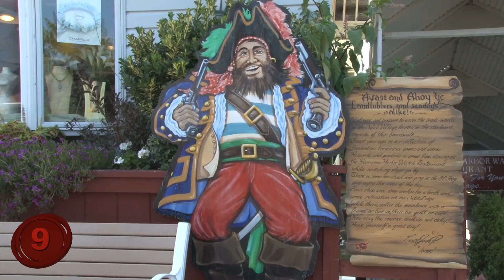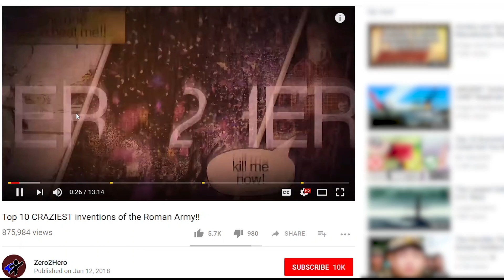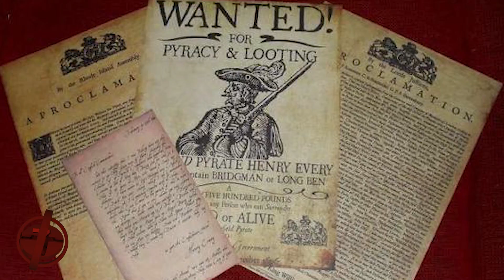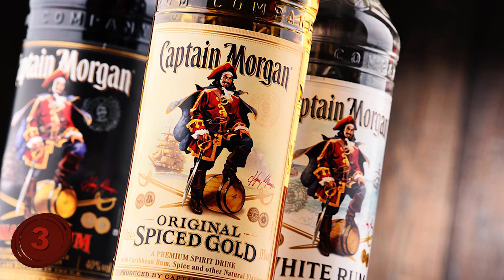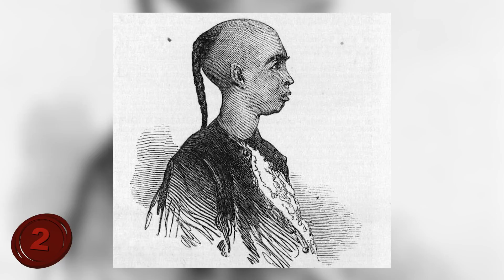Top 10 Most Notorious Pirates!!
Number 10: Bartholomew Roberts.
Infamously known to the world as Black Bart, and known to his crew as Pistol Proof, Roberts was forced into piracy after the ship he was on was captured by the pirate Howell Davis. Shortly after his ships capture, Davis and his men took a liking to Roberts’s charisma, despite having been captured by the pirates, and they also took note of his incredible navigational skill.
Just three weeks after Roberts joined the crew, Howell Davis was fatally injured and the crew elected Roberts to take his place as the captain of the ship. Roberts’s reign only lasted four years, but it was believed that in that time, he had plundered around 400 ships before eventually dying in combat against British sea captain Chaloner Ogle.
News of Roberts’s death was so surprising, given his record of ships that he had beaten, that even the Royal Navy were shocked to hear of his defeat.
Number 9: William Kidd.
Back in the 1690’s, Scottish waters were ruled by one pirate and his crew…a pirate that had never actually intended to be a pirate in the first place.
William Kidd started out as a leading citizen of New York City and was even actively involved in the forming of the Trinity Church. He was originally a privateer and had been commissioned to assist in ridding the Scottish seas of pirates. After some time at sea however, his own crew began talking about crossing over to piracy themselves, and even elected for Captain Kidd to continue to lead them on the other side of the law. Reluctantly, Captain Kidd accepted the role and embraced his new life of piracy. Despite his reluctance, Captain Kidd built an impressive name for himself, and was largely feared throughout the Mediterranean.
Unfortunately for him, Captain Kidd was later captured in Boston and was taken back to England to stand trial. He was found guilty for his crimes of piracy and sentenced to death, after three attempts to hang him, they eventually got it right and ended his legacy.
Number 8: Edward Teach.
Most of us have heard of the legendary pirate known only to most as Blackbeard, Edward Teach is the man behind the name, and his exploits shows us exactly how he gained such notoriety.
Blackbeard was not the most successful pirate of all time, but still was in command of four ships and an army of around 300 pirates. In battle he was ruthless and is best known to have rushed into the fight wielding two swords while also having an assortment of pistols and knives on him and at the ready. During his career he captured over forty merchant ships and had even defeated the famous warship HMS Scarborough.
While he had many unofficial wives, it’s believed that he was officially married to a sixteen year old girl, and that when she tried to reformed him from his pirate ways, he gave her to his crew as a gift.
Eventually though, the cruel and feared captain was caught and beheaded by the Royal Navy and his severed head was put on the banks of the Hampton River to serve as a warning to other pirates.
Number 7: Henry Every.
Known for a time as the world’s wealthiest pirate, Every began his sea bound career serving as a deck hand on various ships before joining what was known as the Spanish Expedition Shipping in the 1690’s. Every arranged a mutiny against the then captain, and eventually took his place at the helm of the ship.
One of Every’s greatest feats was when he came across India’s own fleet of ships carrying much of its gold. Every’s fleet of ships pursued the fleet and managed to board two of the ships in the fleet. It is believed that between the two ships he plundered around 600,000 pounds of gold and paid the pirates under his command 1,000 pounds of gold each…the equivalent of 80 years worth of sea work.
Captain Every is one of the few pirates ever to have retired and little is known of him after his retirement. Some believe that he died shortly afterwards as a poor sailor, while others maintain that he lived a long life despite the bounty that remained on his head.
Number 6: The Barbarossa Brothers.
As far as teamwork goes, the Barbarossa brothers are right up there. Named Aruj and Hizir, the brothers earned their notoriety by capturing European ships in the Mediterranean Sea and plundering any gold or merchandise they might have been carrying.